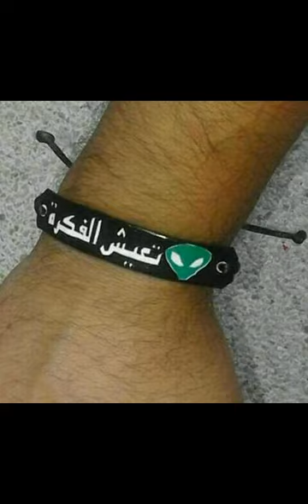Foto raja 2020